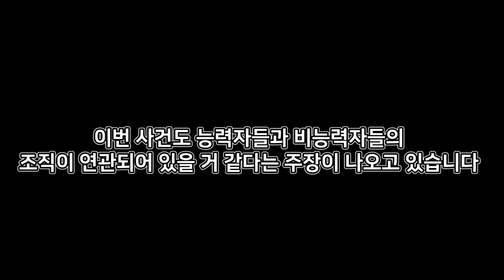스토리작) 복수자 2기 3화